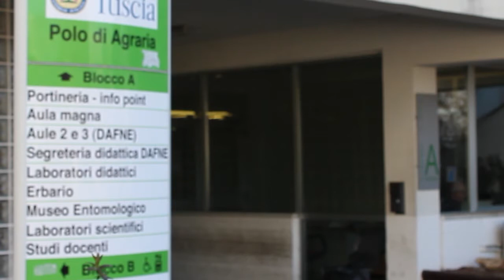🌱 PRESENTAZIONE CORSO DI LAUREA MAGISTRALE IN SCIENZE AGRARIE E AMBIENTALI (LM-69)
🎓 Il Prof. Roberto Mancinelli, Presidente del CdL in 𝗦𝗰𝗶𝗲𝗻𝘇𝗲 𝗔𝗴𝗿𝗮𝗿𝗶𝗲 𝗲 𝗔𝗺𝗯𝗶𝗲𝗻𝘁𝗮𝗹𝗶 (𝗟𝗠-𝟲𝟵) dell'Università degli Studi della Tuscia, presenta le attività e gli sbocchi professionali del Corso.